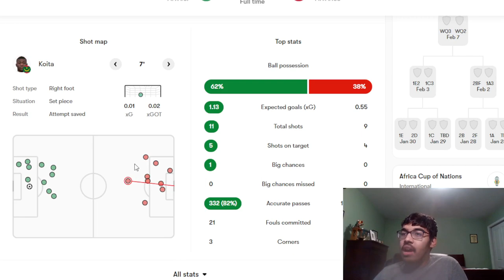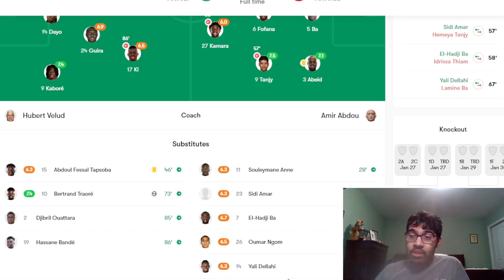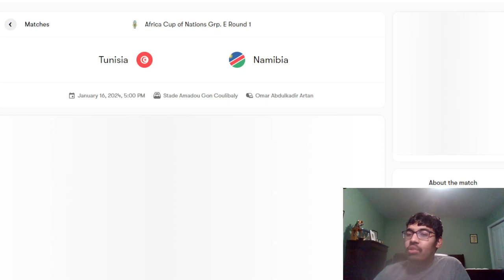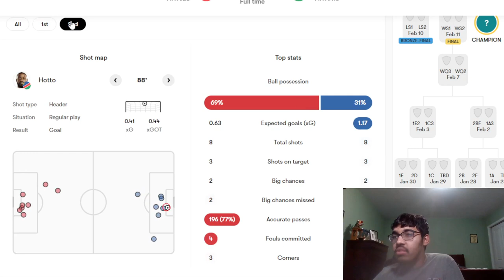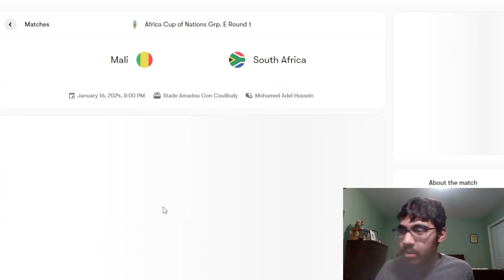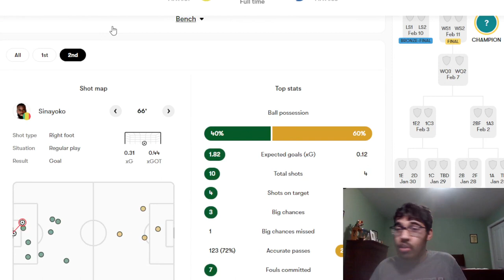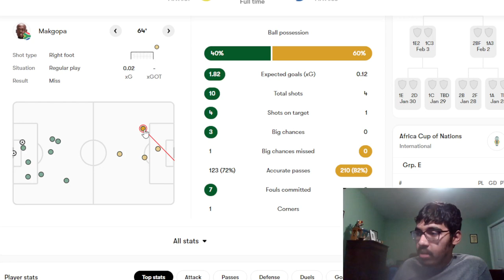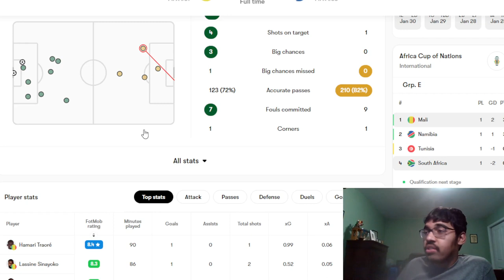BURKINA FASO SCORE A LATE WINNER, NAMIBIA SHOCK TUNISIA, MALI STUNS SOUTH AFRICA | AFCON REACTION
Timestamps:
0:00 - Intro
0:20 - Burkina Faso vs Maurtiana
3:00 - Tunisia vs Namibia
6:00 - Mali vs South Africa